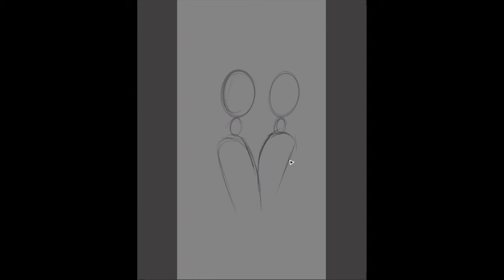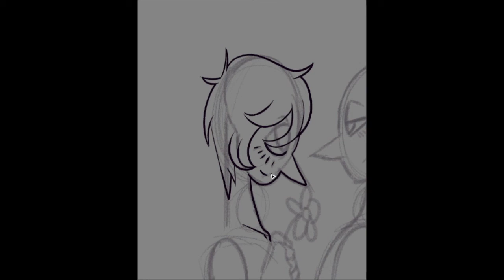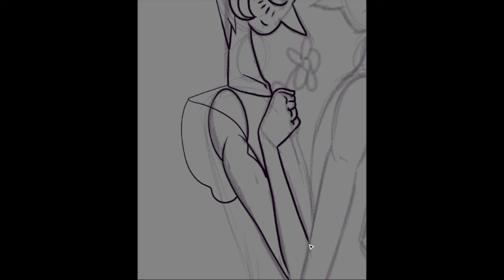Twin Pearls `Updated Speedpaint`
Its been a while since I drew the two of them so I decided to do a drawing and recode it.
I don't have any music so there is no audio, sorry about that.